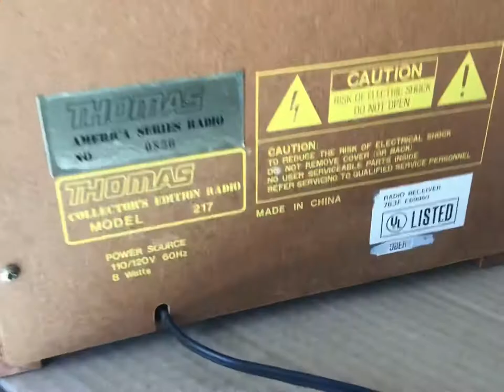Retro Vintage Cathedral AmFM Radio Cassete Player by Thomas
I have seen older radio with tubes but does not work so instead i got this. Its still old anyway. its a vintage Cathedral radio Am Fm and a Cassette player made by thomas and works well.